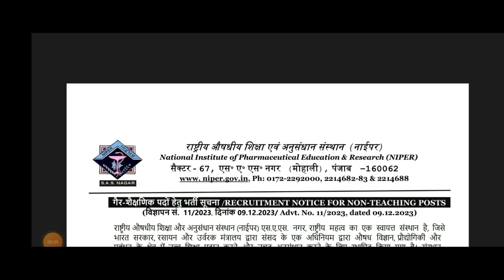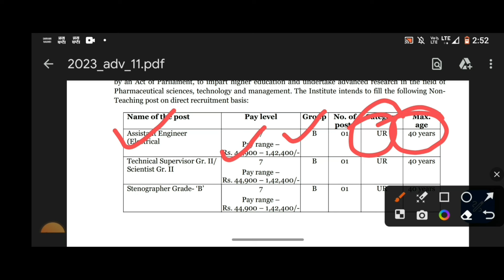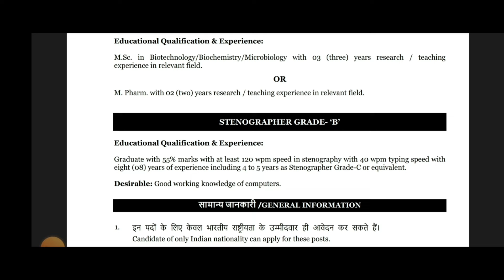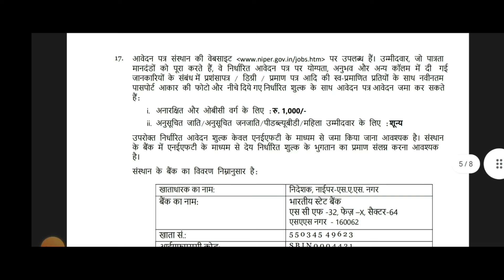ਪੰਜਾਬ ਸੁਪਰਵਾਈਜ਼ਰ ਭਰਤੀ 2023/Punjab Supervisor Recruitment 2023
Application Form

primary teacher
chandigarh prt
शिक्षक भर्ती
teacher jobs
chandigarh prt syllabus 2023
chandigarh teacher